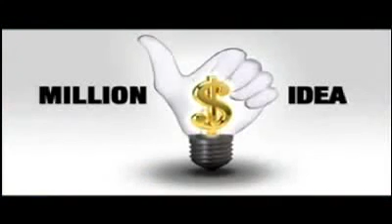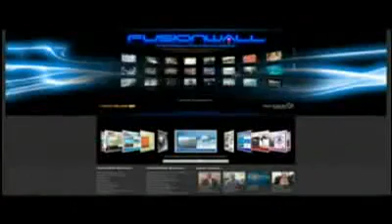Talk Fusion in 60 Sekunden DEUTSCH.mp4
jo dolgok itt iegyhelyen